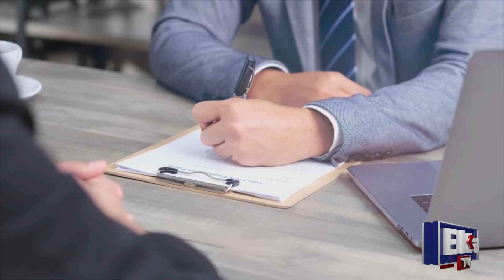Why is Comrade Haider Bakhsh Jatoi called "Father of Sindh"?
کامریڈ حیدر بخش جتوئی جنہوں نے عوام کو 'جیے سندھ' کا نعرہ دیا